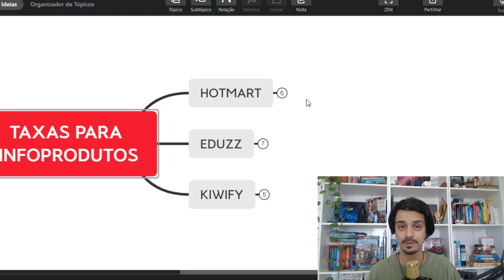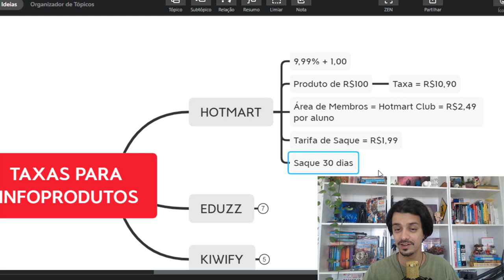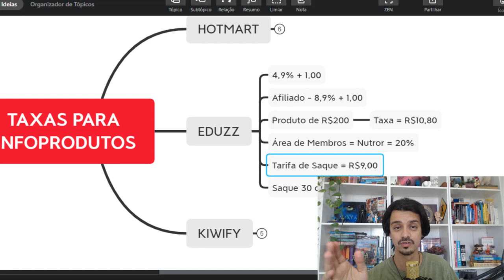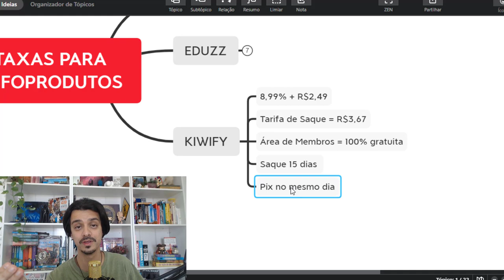TAXAS PARA VENDER INFOPRODUTOS | QUANTO ELAS COBRAM? | GUILHERME ENCINAS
Antes mesmo de iniciar seu trabalho com infoprodutos é muito importante saber quanto exatamente você vai ganhar por venda, nem todo mundo te conta sobre as taxas das plataformas.

Para precificar seus infoprodutos você precisa saber exatamente quais são as taxas de cada plataforma.